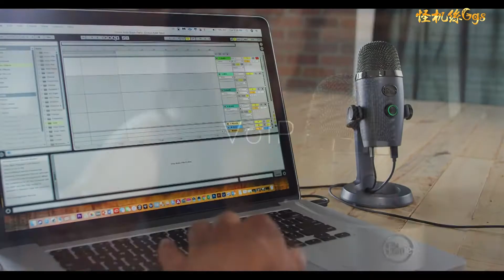美國 Blue Yeti Nano 雪怪 優質USB麥克風 正妹音 怪機絲經銷中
美國 Blue Yeti Nano 雪怪 USB 麥克風